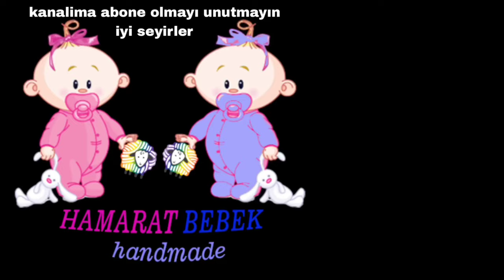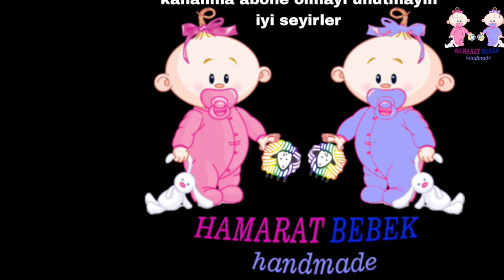Y Burgu Modeli Yandan Düğmeli Yelek Yapimi 1 Yaş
5 adet düğme
1.5 yumak 250 tl Antipiling özellikli ip
3.5 no şiş